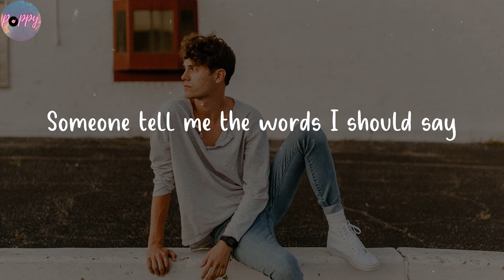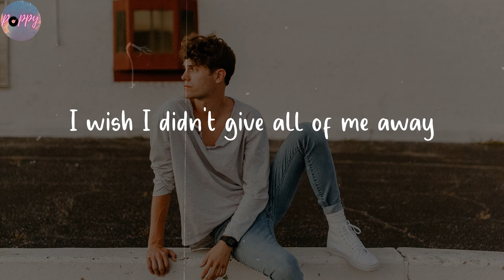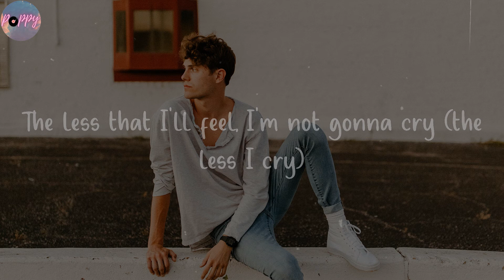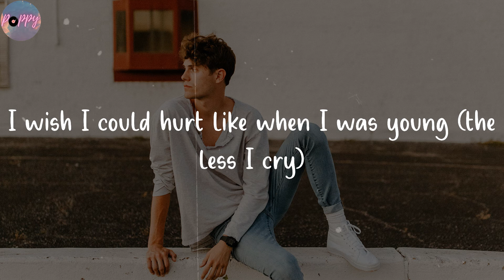the older you get, the less you cry - LANY (Lyrics)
The older you get, the less you cry
Listen to "the older you get, the less you cry" lyrics by LANY

🌺 Lyrics the older you get, the less you cry LANY
I fell in love at seventeen
Had to make a choice, either her or my dreams
And I fell in love on the road
But that was a long time ago
I fell for the wrong girl
The type to start a fire and leave you there to burn
And I found a way to stay alive
But something in me that day died
How does anyone make it out better?
Someone tell me the words I should say
How does anyone keep it forever?
I barely made it through yesterday
I wish I could love like I used to love
I wish I could hurt like when I was young
It's getting easier to say goodbye
I wish I didn't give all of me away
And I'd take back the things that I wish I didn't say
It's getting harder as the days go by
I don't know what I gotta change
No matter what I do, it always ends the same
And I'm not giving up yet
But I don't got a whole lot left
Ooh, ah-ah, the less I cry
The older I get, the less that I'll cry (ooh, ah-ah)
The less that I'll feel, I'm not gonna cry (the less I cry)
The older I get, the less that I cry (ooh, ah-ah)
The less that I feel, I'm not gonna cry (the less I cry)
I wish I could love like I used to love (ooh, ah-ah)
I wish I could hurt like when I was young (the less I cry)
It's getting easier to say goodbye (ooh, ah-ah)